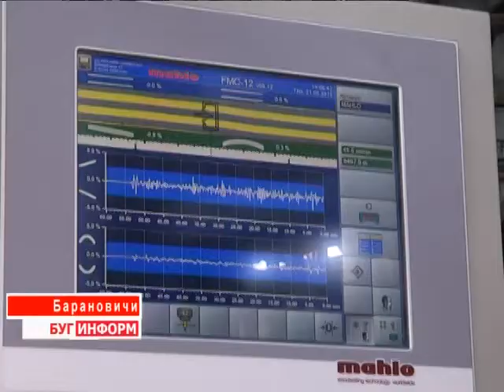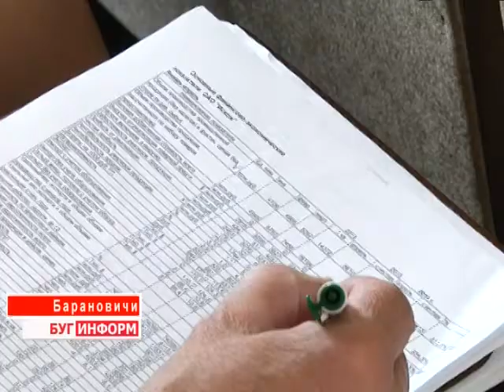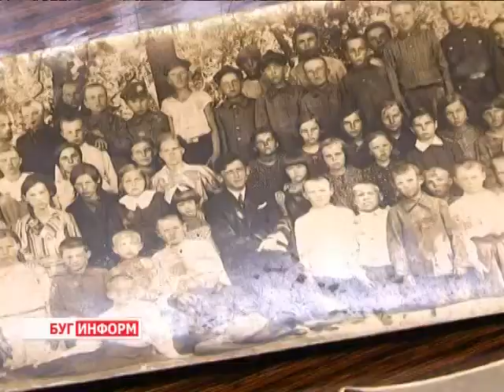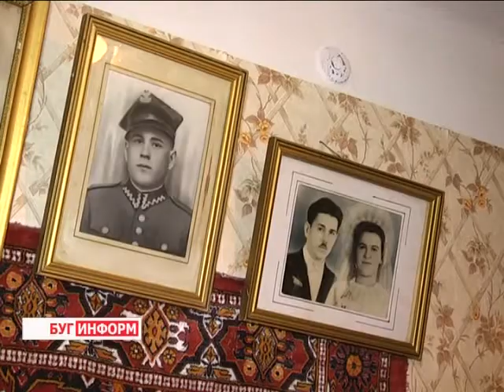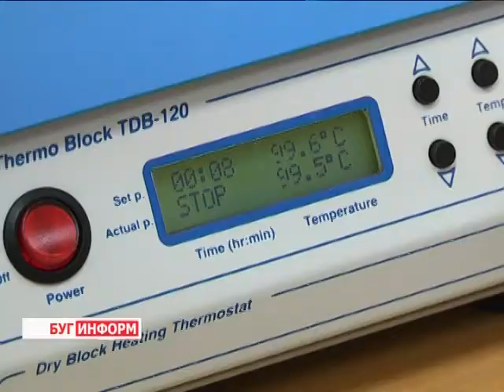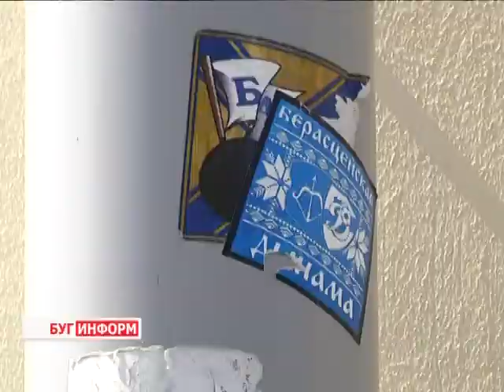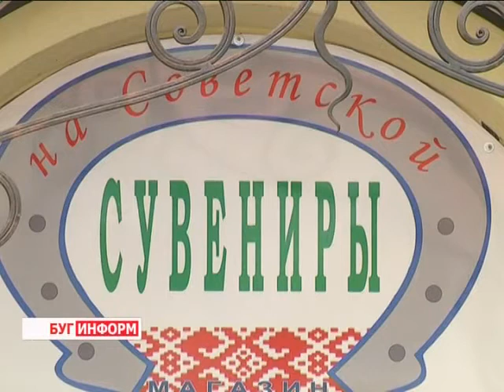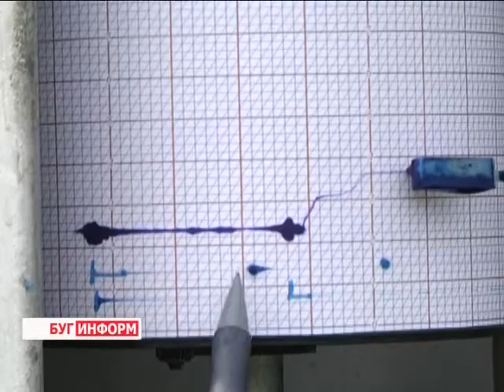2015-05-23 г. Брест. Итоги недели. Телекомпания Буг-ТВ.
Выездное  заседание Брестского  облисполкома в г. Барановичи:  Об эффективности работы предприятий  легкой промышленности в Брестской области. Журналист Л. Осмолович. Оператор Э. Бакунович
100-летие  брестчанки Н.Н. Николаюк. Журналист С. Бережная. Оператор К. Липовик
ДНК-экспертизы на базе ГКСЭ по Брестской области. Журналист А. Страпко. Оператор К. Липовик
Реклама в городе: польза и вред от  объявлений. Журналист А. Ноздрин-Плотницкая. Оператор Д. Хрущ
Что такое метеочувствительность и как с ней бороться. Журналист В. Драгобецкая. Оператор Д. Хрущ.Э. Бакунович.